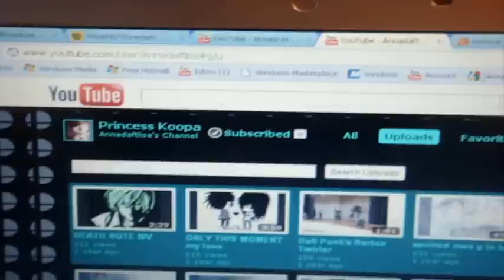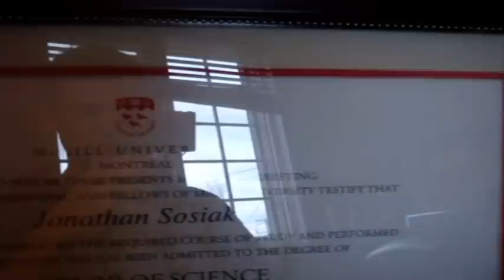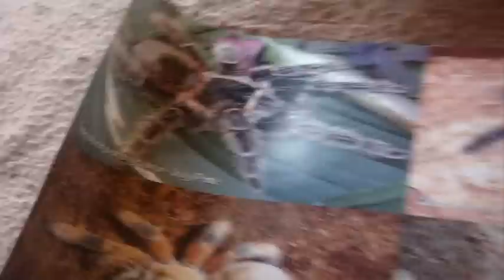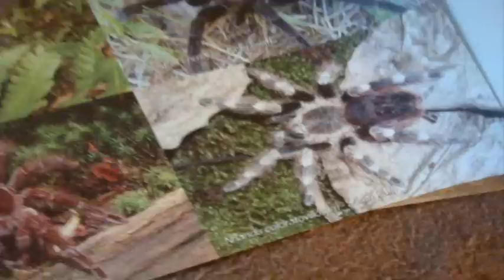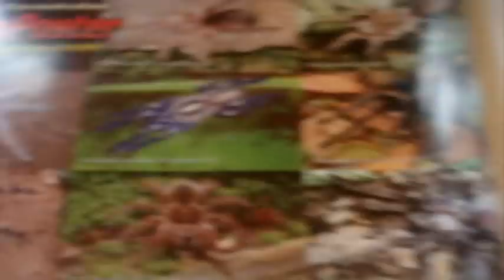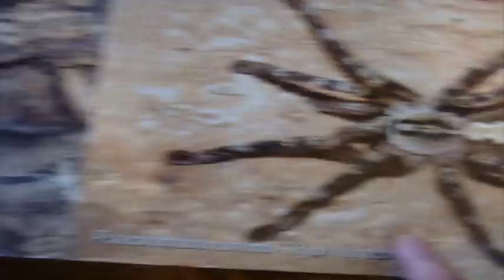Check Out These Awesome Posters from Arachnoboards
A lovely gift from Scott and Debby, owners of the Arachnoboards forum.  I can't tell them enough what good they have done to this hobby!